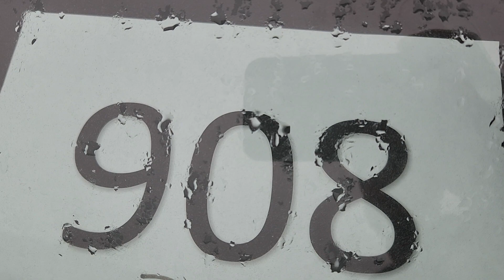2013 Ford Taurus Police Interceptor